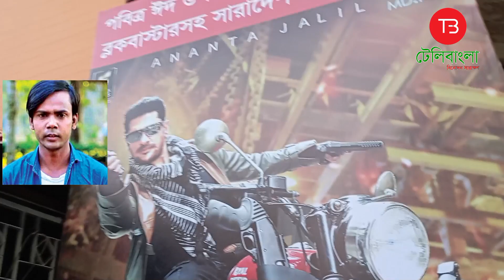কিলহিম এবং টোকাই নিয়ে সীমান্ত হিরো আলমকে বললেন ফাকা আওয়াজ না দেওয়াই ভালো,আসা ভাল দুরাশা ভালো না